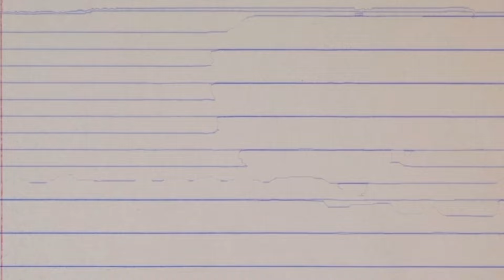HES BACK AGAINN!!😲🔥 | Potter Payper - Sinaloa Cartel | Trey Reacts